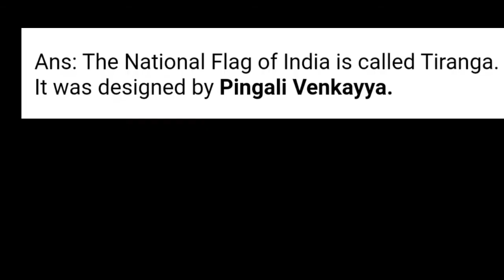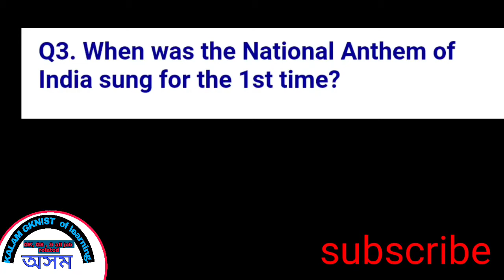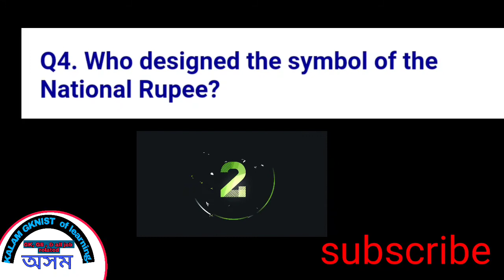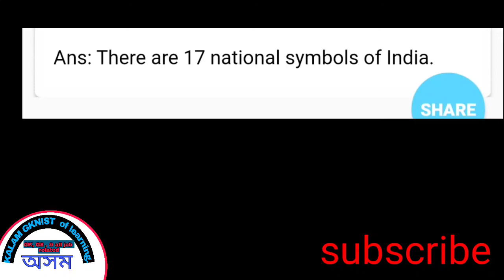GK || NATIONAL SYMBOL OF INDIA🇮🇳||FOR ALL COMPETITIVE EXAMS, SSC, ASSAM POLICE, RAILWAY GROUP D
ssc gd
assam police
kalam gknist
some important GK